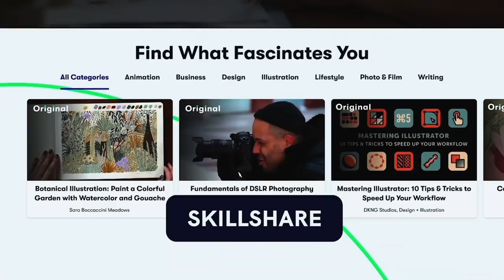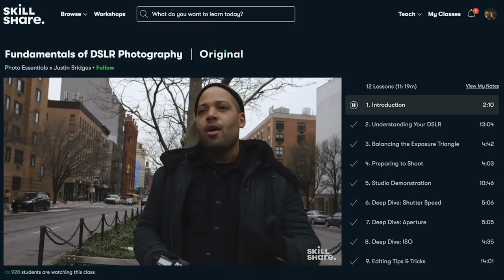Introducing Wong Cats | WINNIE WONG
Apologies in advanced for the audio technical difficulties!

In today’s video, I thought that it would be cool for me to introduce you to all my cats!

Meet the Wong Cats!
Bongo
Appa
Meelow
Tonka
Ponyo

Let me know what you think of the Wong Cats!